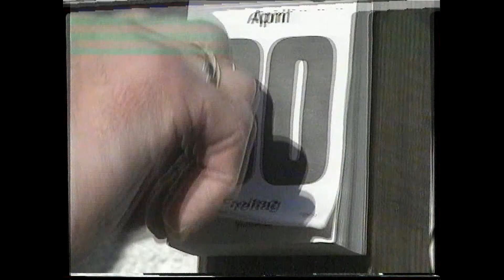Rudow Mai Baum 1999